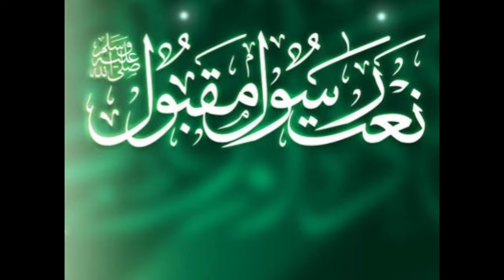Naat :رسول اللہﷺ